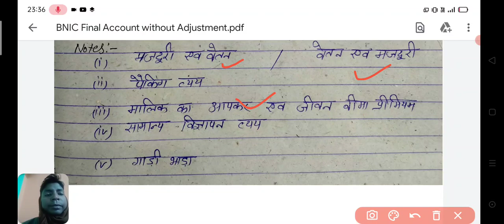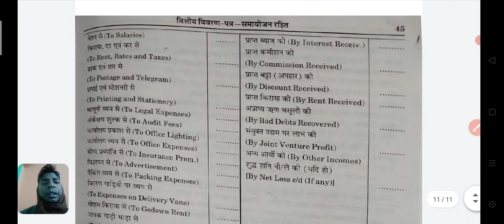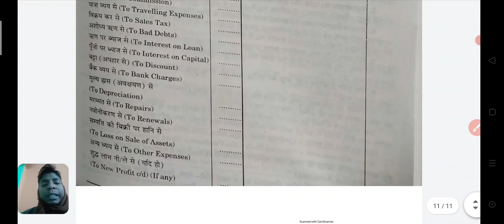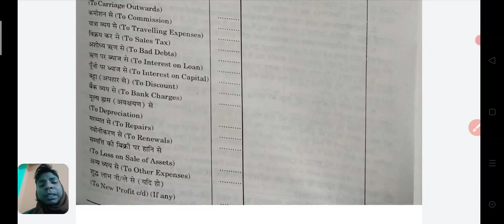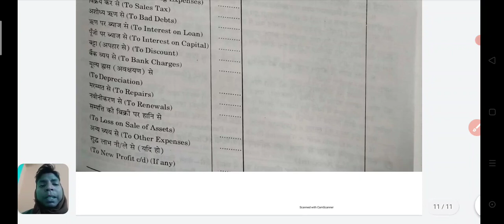Preparation of Profit and Loss Account | Final Account | Proforma of Profit and Loss Account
Preparation of Profit and Loss Account
Proforma of Profit and Loss Account
Final account
लाभ हानि खाता
अंतिम खाता
Sahitya Bhawan Publication
साहित्य भवन पब्लिकेशन
Class 11 accountancy
Commerce Zone
Only commerce

Sharad Maurya
Assistant Teacher Commerce
B N INTER COLLEGE
AKBARPUR AMBEDKARNAGAR